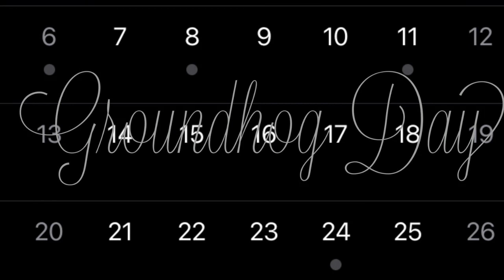?uestion- Groundhog Day